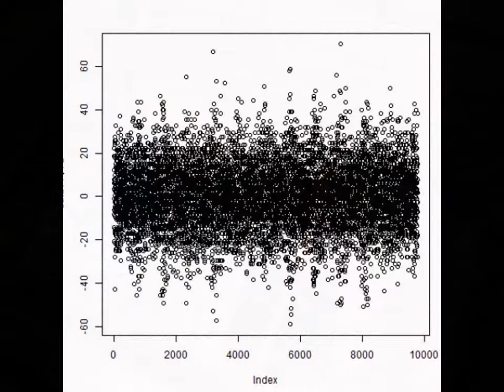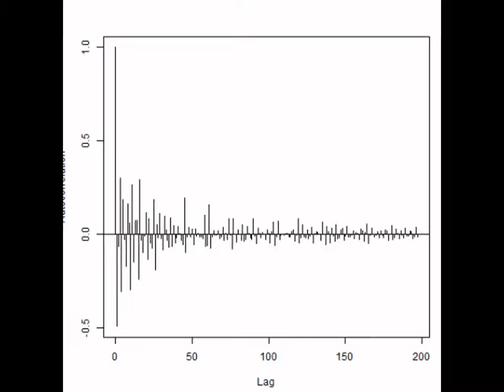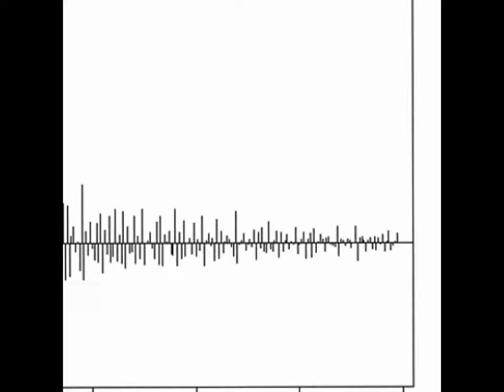スライドショー 超音波実験 音圧データ・解析結果